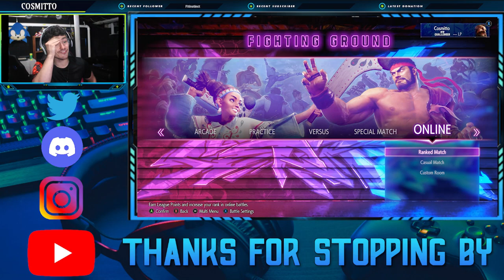Zangiefs POV is amazing.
My student told me they LOVE Zangief because of the MUSCLES!! So now we are going to try him out in streetfighter !

00:00 Intro
00:25 First Fight(Zangief)
02:04 Second Fight(Runback)
02:42 Menu
02:50 Third Fight(Ryu)
04:35 Fourth Fight(Runback)
06:14 Talking
06:25 Fifth Fight(Marisa)
07:45 Sixth Fight(Runback)
09:18 Final Fight (I Should've Just Left)